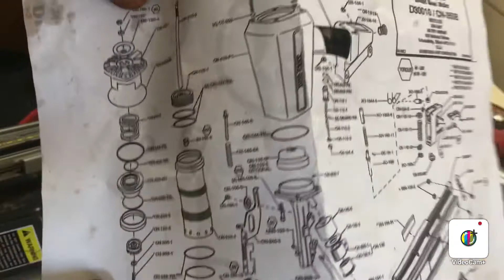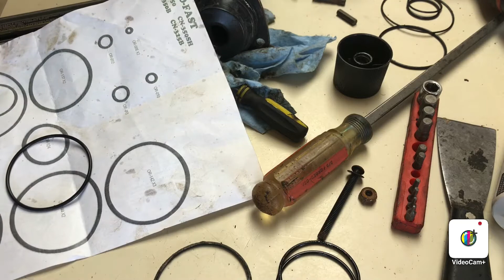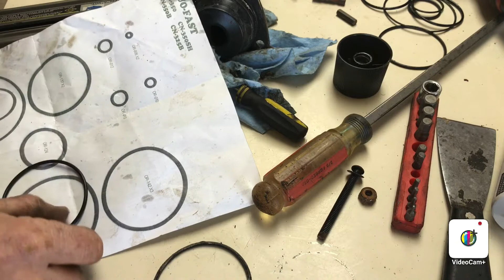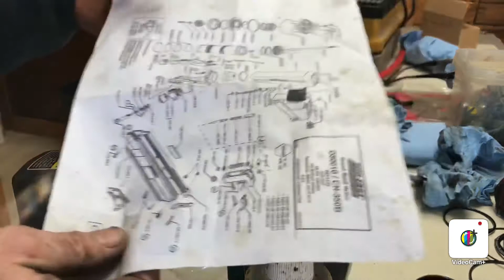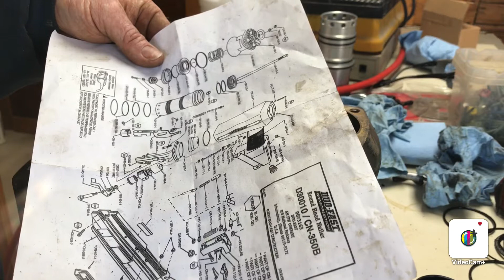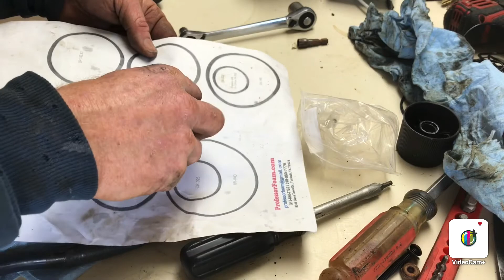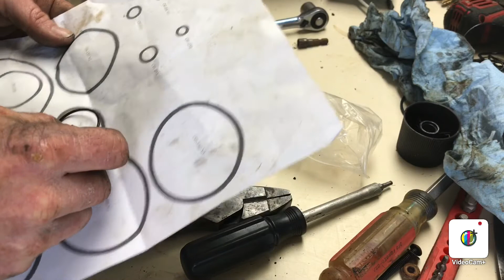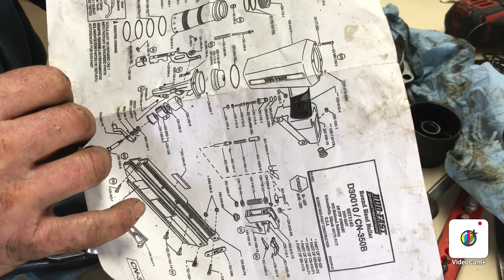Rebuilding the duofast Cn325 framing nailer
Kit from eBay was $32 which includes the cylinder seal which will be a must